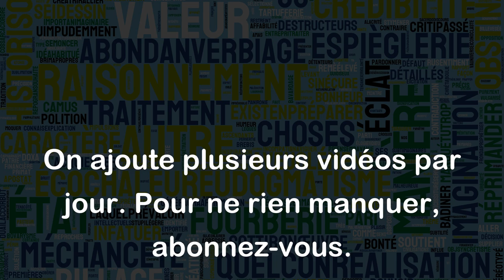Voix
Le mot "voix" peut avoir plusieurs sens en français. Voici quelques exemples :
1. La voix comme organe du corps humain qui permet de produire des sons : "J'ai mal à la voix, je ne peux pas chanter ce soir."
2. La voix comme le son qui est émis par la bouche : "Sa voix est douce et mélodieuse."
3. La voix comme synonyme d'avis ou d'opinion : "Quelle est ta voix sur ce sujet ?"
4. La voix comme mode de participation à une élection ou à un vote : "Je vais aller voter demain, j'ai déjà fait mon choix de voix."
5. La voix comme synonyme de succès ou de popularité : "Le dernier album de cette chanteuse a remporté un grand succès, sa voix est de plus en plus connue."